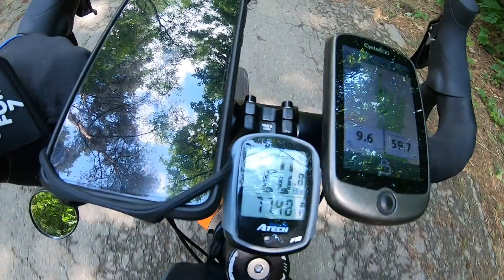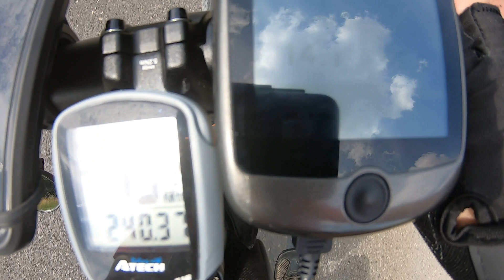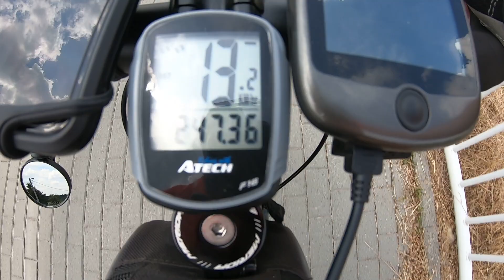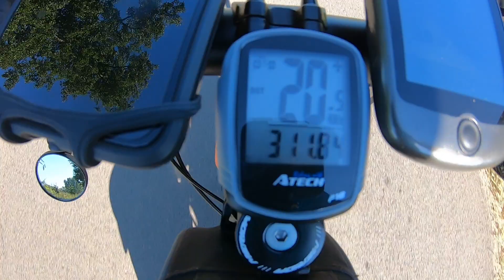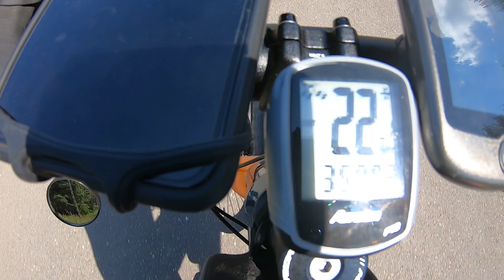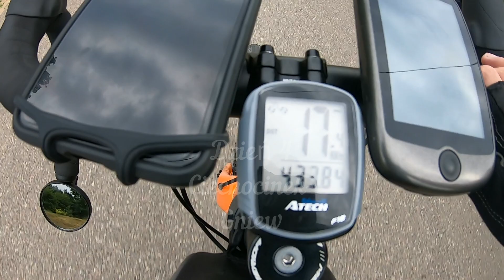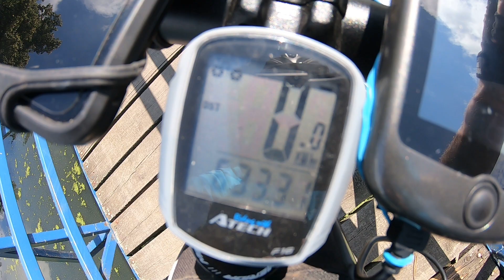Rowerem nad morze 2021-655 km .